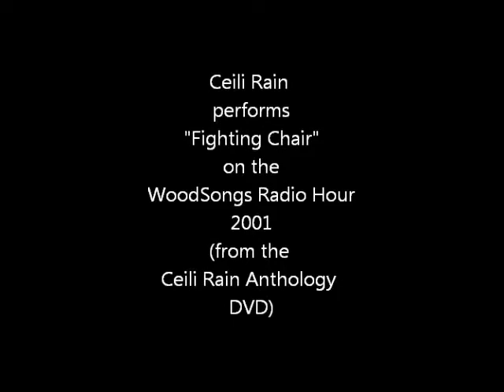Ceili Rain-Fighting Chair-WoodSongs Radio Hour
Going back now to 2001 with FIGHTING CHAIR when we performed it LIVE on the WoodSongs Radio Hour. Who says Ceili Rain isn't radio friendly??? Check out Skip in the full kilt. What a guy! (from the Ceili Rain Anthology DVD)